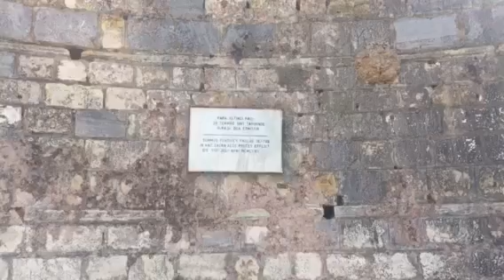Igreja em honra a Santa Mãe de Deus, em Éfeso